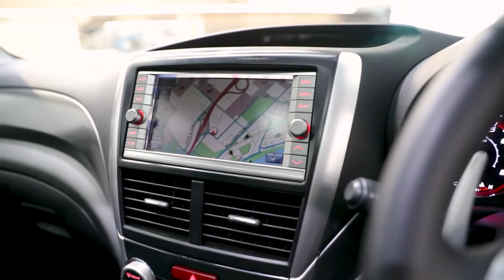Subaru Forester S-Edition (2012) - EDIT